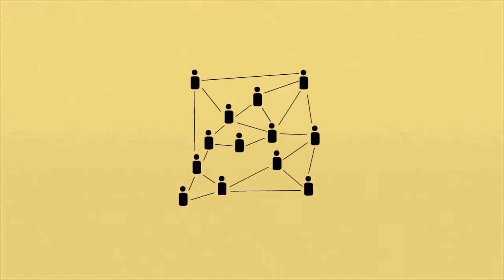Aprendizaje, diversión y creación.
Asociación Segundo Asalto es una asociación extremeña creada para el desarrollo personal y social. Un sueño hecho realidad, una promesa cumplida, una inspiración para toda la vida.